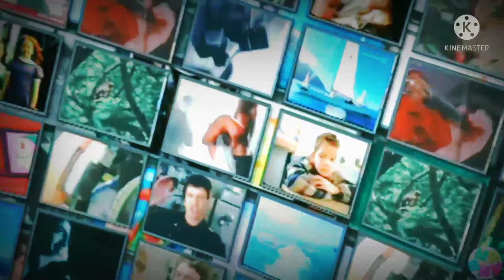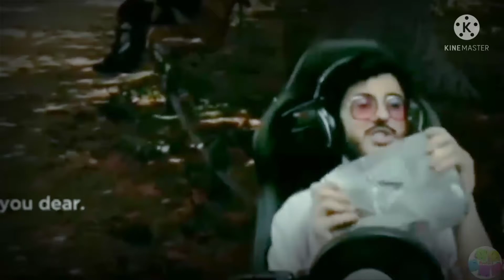how to youtue play butten kis ko milta ha kitna subscribe per miltha ha new technology gadget 2022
new technology gadgets technology gadgets technology gadgets technology gadgets 2022 hindi dubbed new tech technology gadgets😫🙏🙏💓 please like👍❤👍subscribe kero👍 kero 👍🙏💕thanks tecnology gadgets phone fan tv computer laptop light camera michane bycycale technologygadtesDISCLAIMER : Copyright Disclaimer Under Section 107 of the Copyright Act 1976 , allowance is made for " fair use " for purposes such as criticism , comment , news reporting , teaching , scholarship , and research .
chaild

🥰🥰🥰🥰🥰🥰"Thanks🙏🙇 "🥰🥰🥰🥰🥰